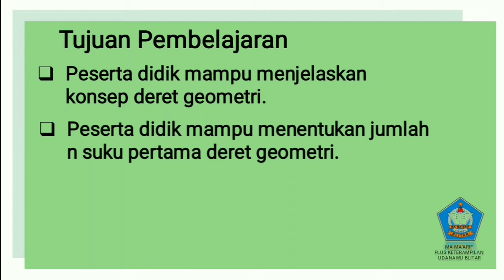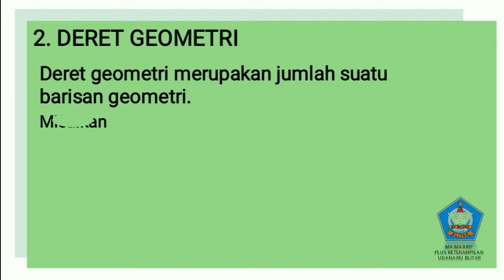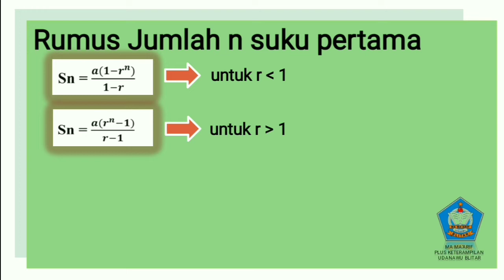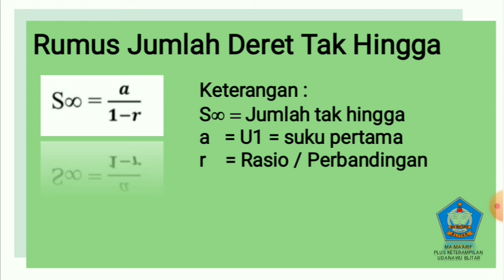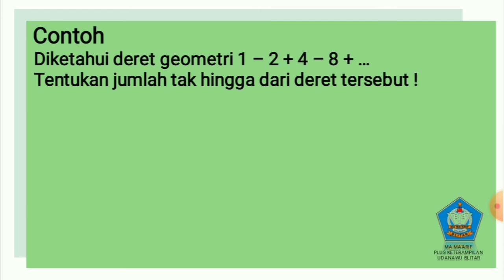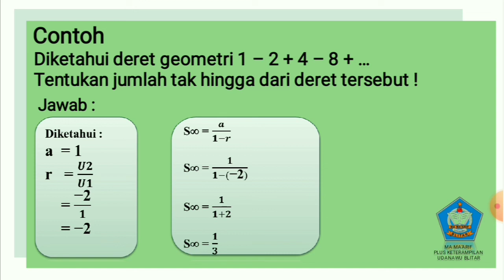Kelas XI DERET GEOMETRI